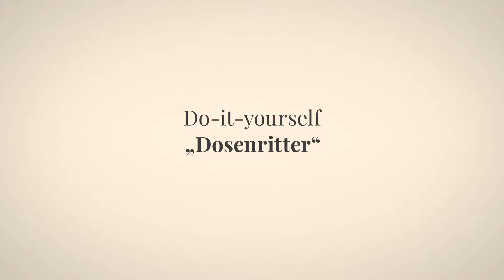DIY I Basteln mit Kindern I Dosenritter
"Die Ritter. Leben auf der Burg"
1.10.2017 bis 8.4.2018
Mitmachaussstellung für Kinder ab vier Jahren und ihre Familien  im Alten Schloss in Stuttgart

Das Kindermuseum Junges Schloss ist eine Einrichtung des Landesmuseums Württemberg im Alten Schloss in Stuttgart.